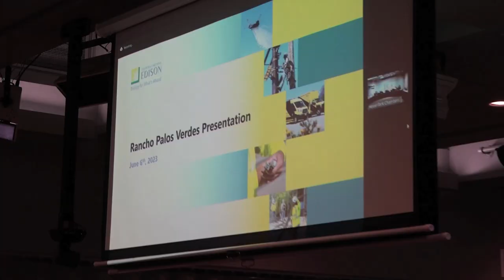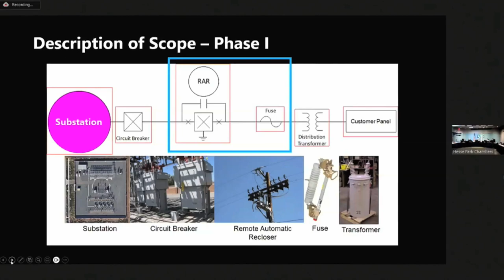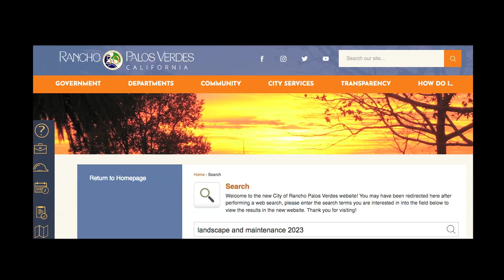RPVtv City Council Update - 6/6/23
Rancho Palos Verdes, CA City Manager Ara Mihranian shares highlights from the June 6, 2023 City Council Meeting in this RPVtv Update. Topics covered include SCE's short-term and long-term action plan for correcting power outage issues in the Grandview Estates neighborhood, and setting the annual assessment for the Citywide Landscaping and Lighting Maintenance District to $0 for the next year to provide relief to residents at a time when prices in various areas of the economy continue to rise.